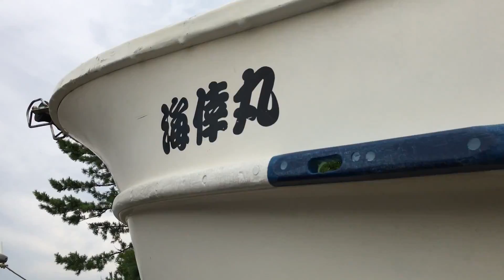Yamaha H18 Fishing vessel walkaround